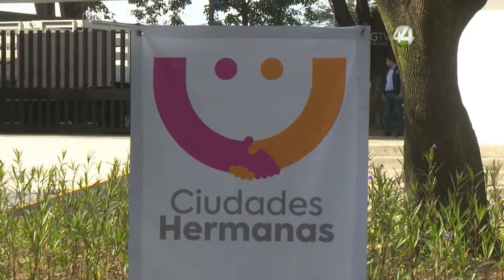Solo cuatro de cada 10 mujeres que reciben apoyo del gobierno de Zapopan logran pasar a formalidad